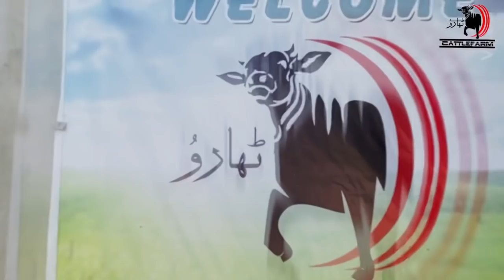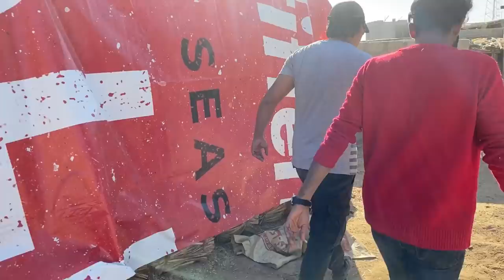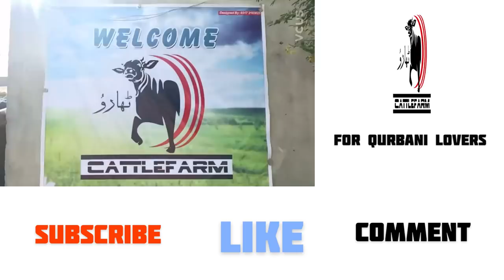Beopari vs Khareedar feat. Baloch اور Sindhi | Rlog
Rate Sahi milege yahaa par ! Refrence dekar ek dafa visit krlena bs! Khudi idea hujaegaa!
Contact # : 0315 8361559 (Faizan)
Location Pin: 👇🏻

Music Credit and Support: 🎼✌🏼
- Youtube Library
- Mixit SFX
- AQ RECORDS: 👇🏻🎧
Supplication by Ali Qazi
Produced by AQ Records, Los Angeles

Cast:
- Wajahat Ali as Baloch bhai & Sindhi Saein
- Rao & Rizvi as Khareedar

Camera men:
- Abdullah

Director / Script:
- Rao

Edit Support:
- Team CattleCrazePk